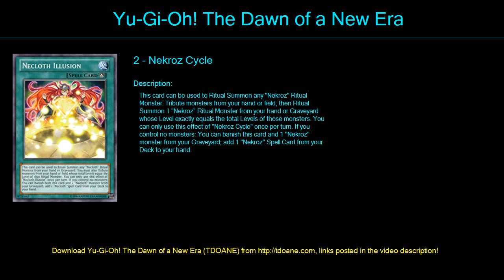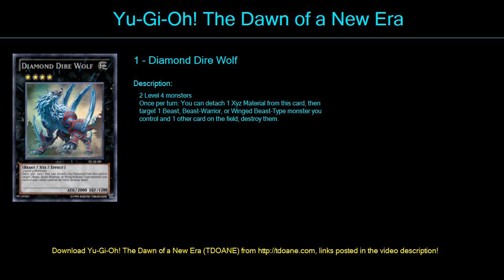Nekroz Deck Profile April 2016